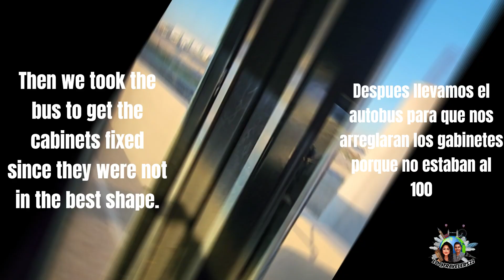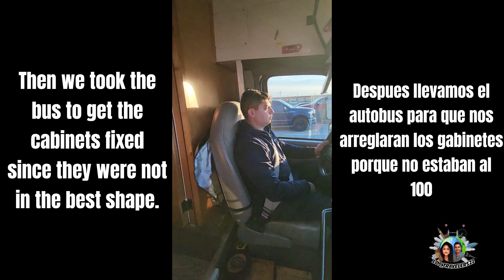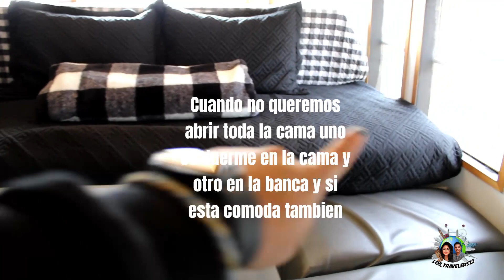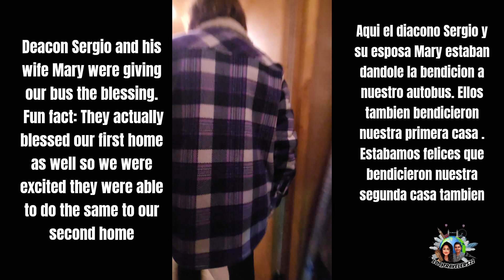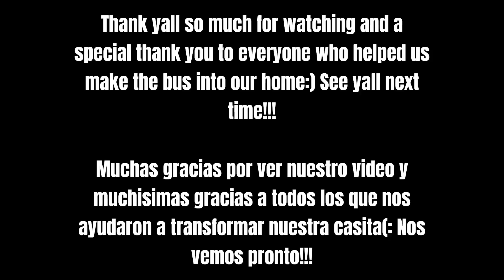The transformation of turning the bus into our HOME!!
There were a couple of things we needed to add/change to make the bus more of our liking. We hope yall enjoy!
Tuvimos que agregar/cambiar algunas cosas para que el autobus sea mas a nuestro gusto.